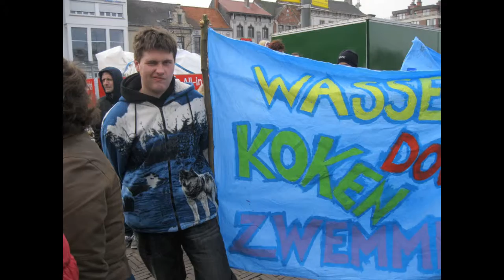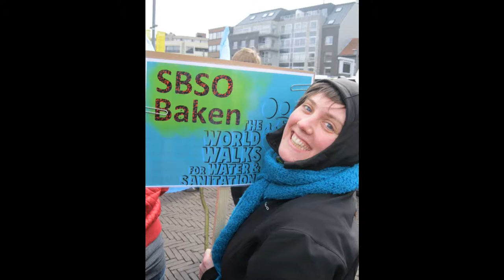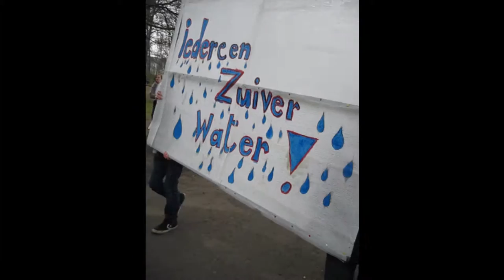loop naar de pomp parade 2012 2013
Tijdens " Het loop naar de pomp" project werkten we samen met de leerlingen rond waternood, watervervuiling,...